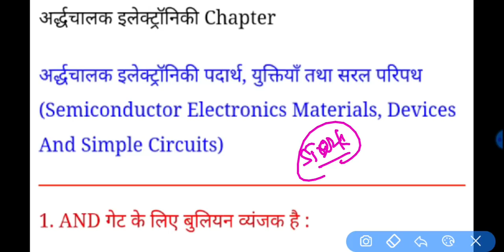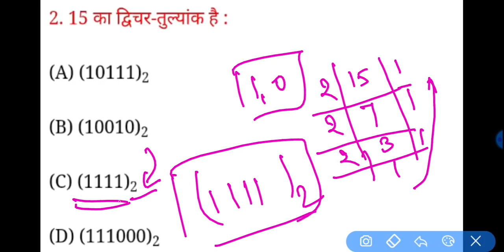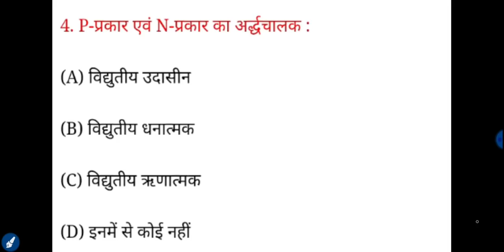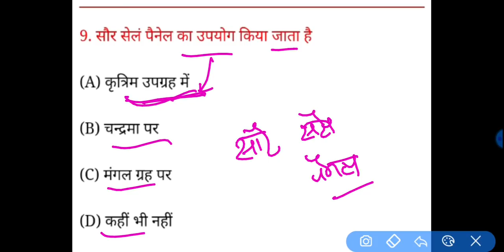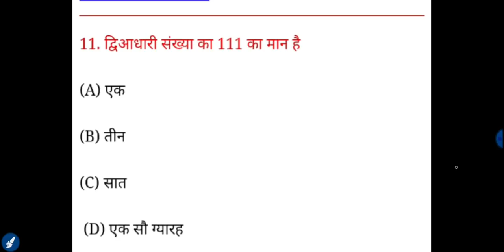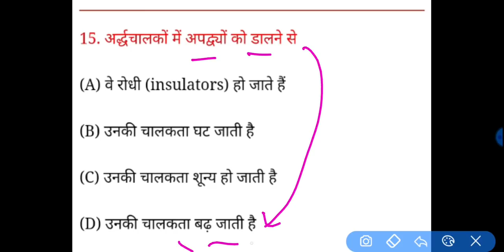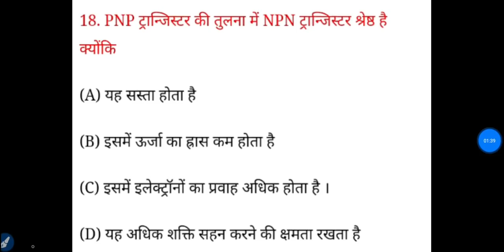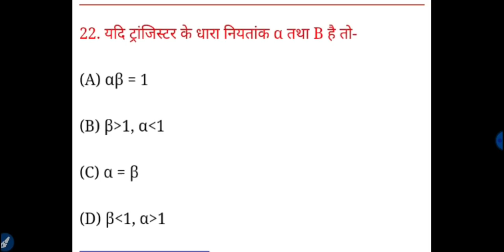12th Physics Most vvi Objective Question 2023 Board Exam, Class 12th Exam 2023 Physics Question Set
12th Physics Most vvi Objective Question 2023 Board Exam, Class 12th Exam 2023 Physics Question Set
Class 12th Physics Most vvi Objective Type Question, BSEB 12th Exam 2022 Physics Important Question
12th Exam 2023 Physics Most vvi Objective Question, BSEB 12th Physics Previous years Question Bank
Class 12th Exam 2023 Physics Important Objective Question,

StarkStudyPointClass12thPhysicsMostVVIObjectiveMCQQuestion, 12वीं भौतिक विज्ञान के टॉप 25 महत्वपूर्ण प्रशन

Bihar Board 12th Exam 2022 Physics Chapter Wise Previous Years Question,
BSEB Inter Exam 2022 Important Objective Question,
12th Physics Previous Years Question Bank 2022 Board Exam
Bihar Board 12th Exam 2022 Physics   Official Model paper solution,
Class 12th exam 2022 vvi Objective Question 2022,
Bihar board 12th Inter Exam 2022 Previous Years Model paper,
Class 12th exam 2022 bihar board official model paper download,
class 12th physics vvi objective model paper download science stream,
12th Physics Most vvi Objective Question 2022 Board Exam, Class 12th Exam 2022 Physics Question Set